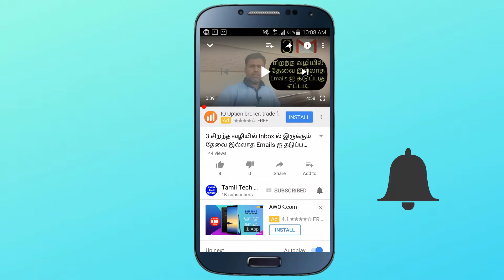Tech News#68 Google Nest Hub, OnePlus 7T Pro, Samsung Galaxy A10s, Meizu 16s Pro, Realme 3i🔥🔥🔥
Today tech news in Tamil. You will find some interesting news in this video. Keep watching this video until the end.